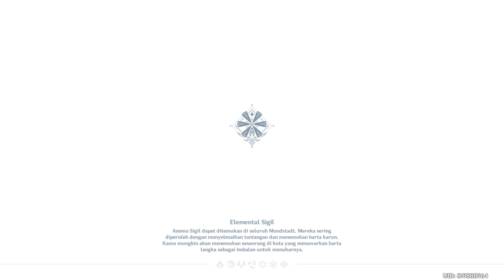Genshin Impact: Catatan Introspeksi dan Pemikiran part 3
Event bulan Juni ini adalah inspirasi untuk bikin novel.